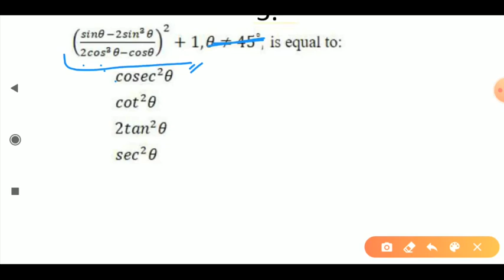Trigonometry Class -1. SSC CGL 2018 All Asked Questions. Trigonometry All important types